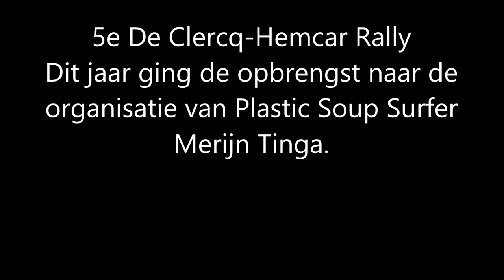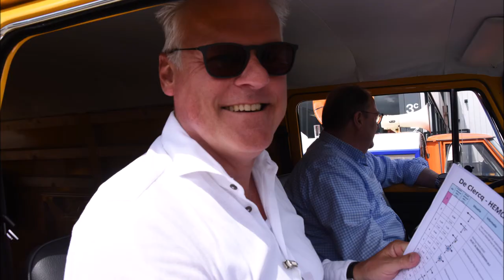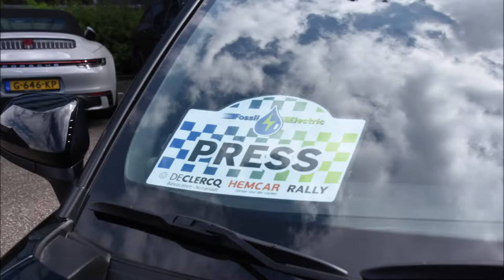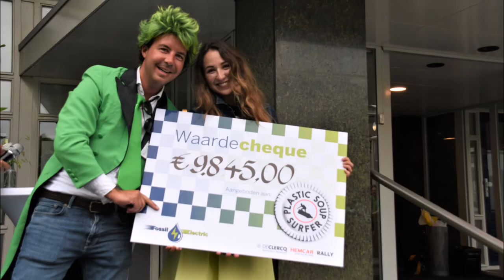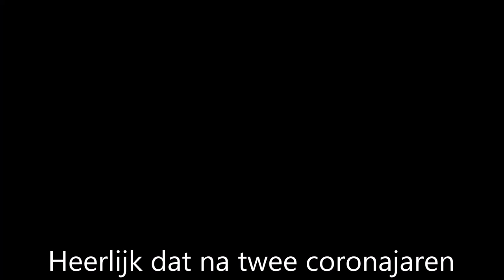De Clercq - Hemcar Rally 2022.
De vijftig deelnemende team haalden bijna 10.000 euro op voor het goede  doel van dit jaar, het werk van de Plastic Soup Surfer. Er waren twee categorieën, elektrische auto's en auto op fossiele brandstof. Het thema was uiteraard groen dit jaar.  Wie van mensen en auto's kijken houdt, geniet van deze foto slideshow :-)